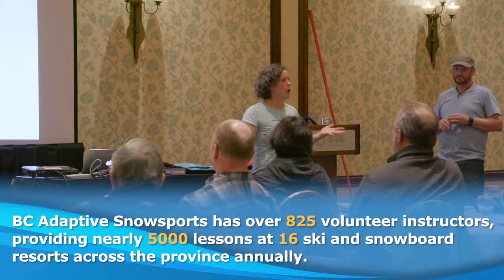BC Adaptive Snowsports - Freedom. Connection. Transformation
A registered charity supporting and promoting adaptive skiing, snowboarding and mountain accessibility, BC Adaptive Snowsports makes it possible for children, youth and adults with physical and/or cognitive disabilities to experience the freedom, excitement and health benefits of the outdoors. From the exhilarating altitudes of the hill to the comfort and coziness of mountain lodges, participants and families are supported through community connection, physical empowerment and even financial assistance.

The freedom to ride.

Whether recreational, competitive or to maintain a healthy lifestyle, adaptive snowsports is for any individual with a disability. Trained and certified volunteer instructors adapt lessons safely to meet individual needs. Grants, adaptive equipment and special events can be accessed.

The chance to connect.

BC Adaptive Snowsports is more than just sport – it’s engaging with one another; learning from peers; sharing jokes on the chairlift and being out on the slopes with family and friends. It’s an opportunity to help others and get involved. This is a community open to everyone – because everyone belongs.

The power to transform.

Discovering snowsports for the first time or returning to the hill in a new way gives chance for exploration – of the mountain and oneself. From overcoming a fall to completing a first run; coaching a new racer or cheering a student to their potential. It's a celebration of achievements – of growth, resilience and transformation.